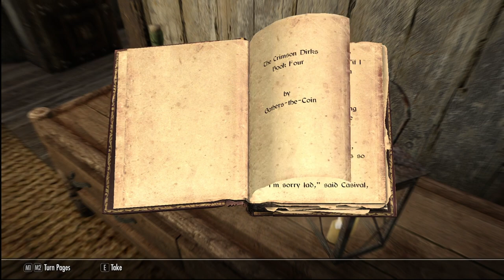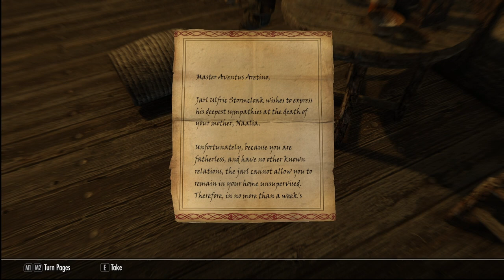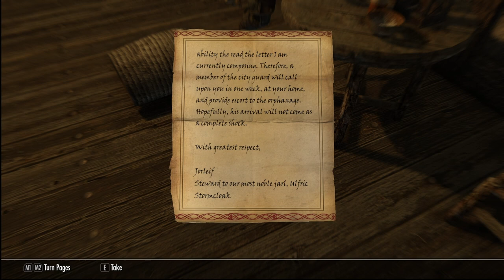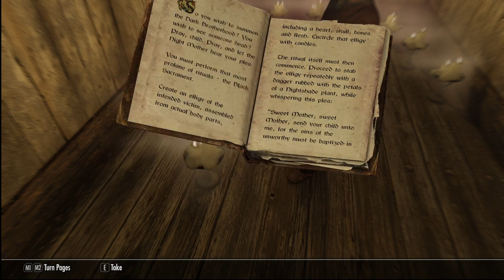YOU'VE GOT THE WRONG IDEA! | Let's Play Skyrim EP.24